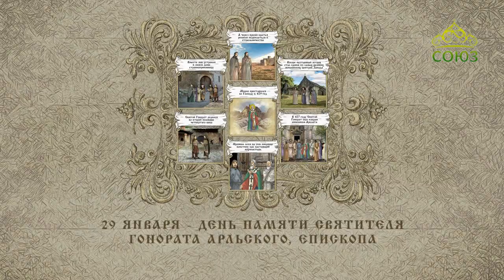Мульткалендарь. 29 января 2018г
Святитель Гонорат, епископ Арльский.